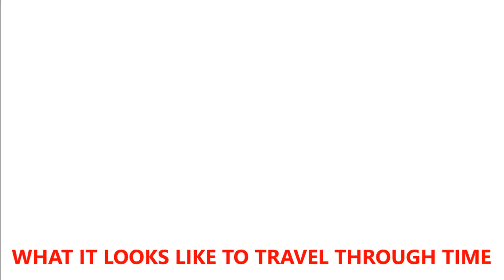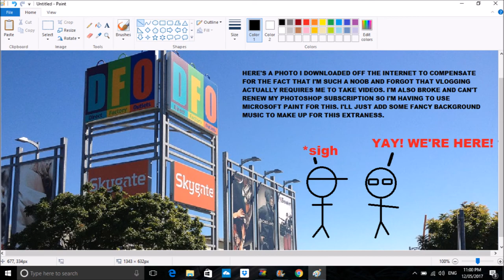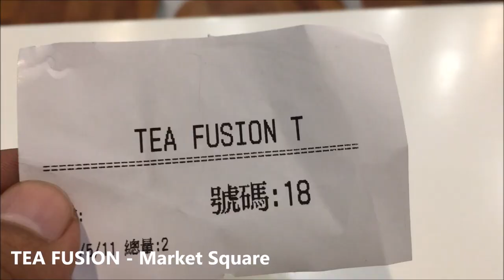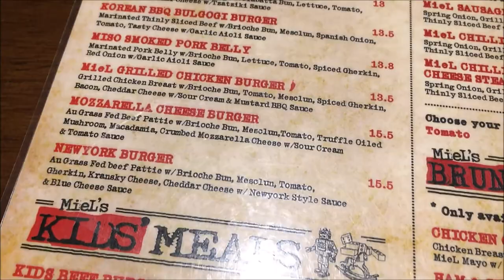WHY I WAS NOT AT YTFFPH 2017 | Wannabe Foodie Vlogger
Low-key wishing that I'm at Youtube FanFest Philippines 2017 YTFFPH with Baninay Baustista, Wil Dasovich, Alex Wasabi and Matt Steffanina. *sigh.

Anyway, I'm really sorry for the lack of update and activity. It's been a pretty full on month in the new job. Spent the last couple of weeks training and integrating myself in the new role. I have big plans for this channel, but will have to slow down for the time being til I can get in to the groove of things.

Just an ordinary autumn evening in Brisbane. Ended up at Market Square in Sunnybank and stuffed our faces full of yummy eats from Tea Fusion, Miel Container and Sakuraya.

Vlog was shot with an Iphone 6.